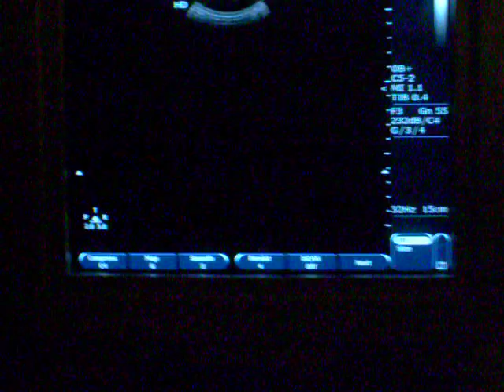Amanda Ingram's Ultra Sound.... Its a BoY!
Its a BoY!